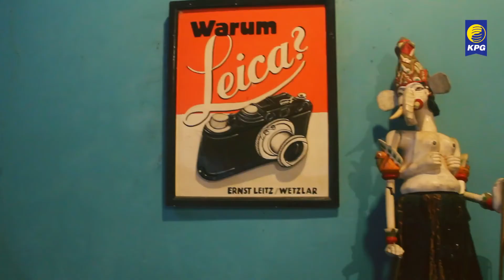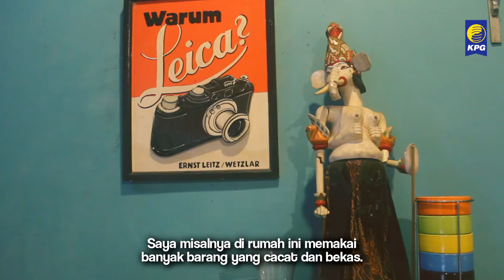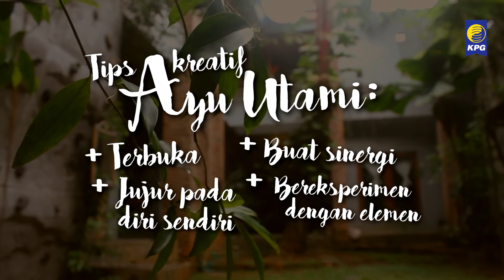Tips Menulis & Berpikir Kreatif di rumah Ayu Utami 1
Berpikir Kreatif bisa diterapkan dalam segala hal, tak hanya menulis. Bahkan, sebaiknya pola pikir kreatif dijadikan kebiasaan sehari-hari. Dalam contoh ini, diterapkan dalam membuat kudapan sampai merancang rumah.
Tips sederhananya: jujur pada diri sendiri, terbuka, mengenali sifat elemen, bereksperimen dengan elemen-elemen itu agar tercapai sinergi.
Video ini disiapkan oleh tim penerbit Kepustakaan Populer Gramedia/KPG (Esti Wahyu dan Della Yulia) dan bisa dilihat di akun youtube KPG.